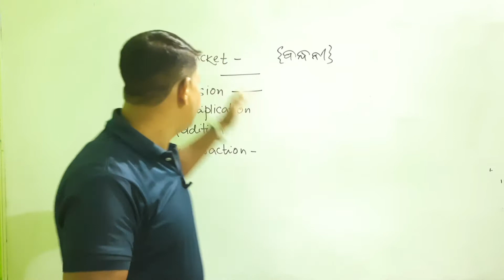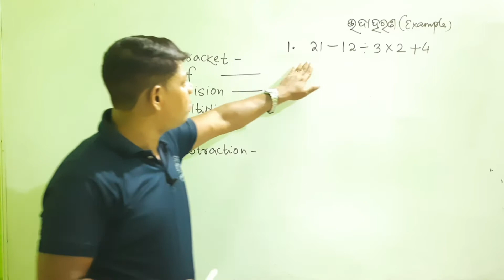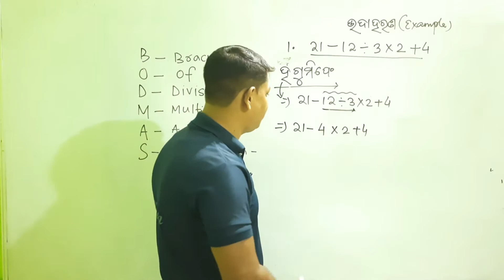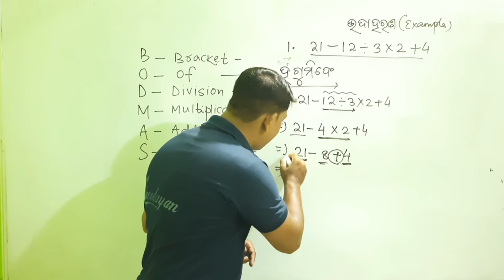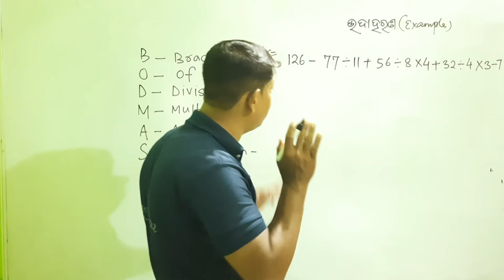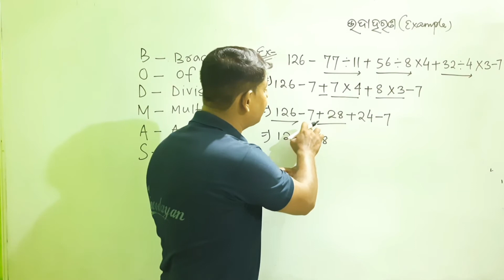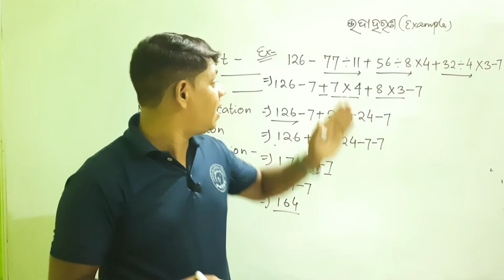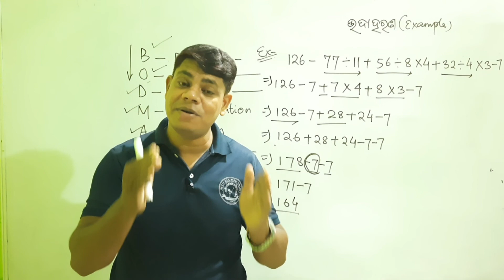BODMAS FORMULA - NOVODAY CLASSES - EASY MATH TRICKS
EASY TRICK OF BODMAS FORMULA
ବରହଗୁମିଫେ ର ସହଜ ଉପାୟ